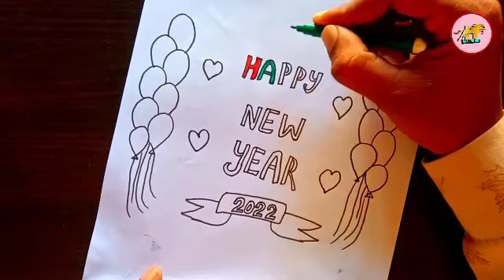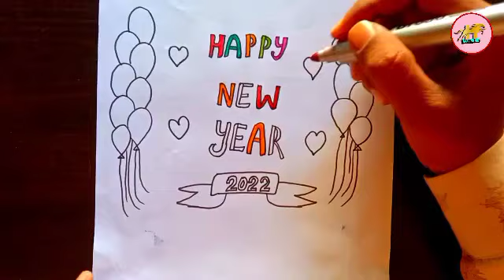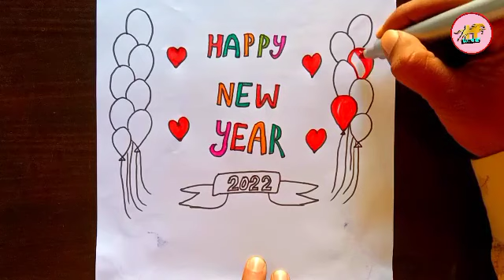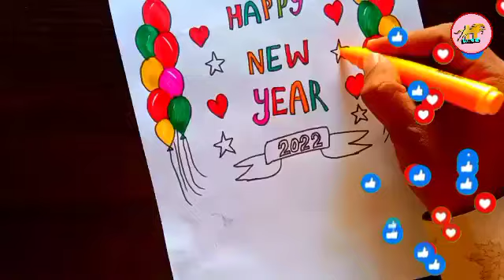happy new year greeting card drawing|Happy New Year drawing with oil pastel|new year special drawing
Sundar Chitra banana sikhe naye varsh per
happy new year drawing
new year pop up card making
harvind arts
Drawing by Harvind
how make new year card
beautiful new year card
MNSB inward
beautiful Drawing
naye sal ke liye Sundar Chitra banana sikhen
naye varsh per step by step drawing banana sikhen

Happy New Year drawing|Happy New Year 2022 poster drawing|नए वर्ष पर सुंदर चित्र कैसे बनाएं 2022🌺🌺🌺🌺🌺🌺🌺🌺

_______Your Queries______

2022 easy poster
New Year drawing
Happy New Year easy drawing simple way
bahut hi Sundar drawing naye varsh ki
naye varsh par Sundar Chitra banana sikhen
naye varsh par Sundar Chitra kaise banate hain
Happy New Year Rangoli drawing
New Year pencil drawing
easy pencil drawing
Harvind arts
happy new year chart drawing

हैप्पी न्यू ईयर चार्ट
हैप्पी न्यू ईयर चार्ट ड्रॉइंग
हैप्पी न्यू ईयर ड्रॉइंग ईजी
न्यू ईयर स्पेशल ड्रॉइंग 2022
हैप्पी न्यू ईयर पोस्टर ड्रॉइंग स्टेप बाय स्टेप
हैप्पी न्यू ईयर ड्राइंग फॉर बिगनर्स
नए साल पर सुंदर चित्र कैसे बनाएं
नए वर्ष की सुंदर ड्राइंग
नए वर्ष पर रंगोली कैसे बनाएं
नए वर्ष की सुंदर रंगोली कैसे बनाते हैं
नए वर्ष पर सुंदर चित्र कैसे बनाते हैं
नए वर्ष की ड्रॉइंग
नए वर्ष पर कला कैसे बनाएं
ड्रॉइंग हैप्पी न्यू ईयर
ड्राइंग्स हरविंद
हरविंद आर्ट
नए वर्ष की सुंदर चित्र को कैसे बनाते हैं सरल
सिंपल न्यू ईयर ड्रॉइंग
न्यू ईयर सिंपल ड्रॉइंग नए साल का चित्र कैसे बनाएं
हाउ टू ड्रा ए न्यू ईयर ड्राइंग
नए वर्ष पर सुंदर चित्र बनाना सीखे इजी स्टेप बाय स्टेप
नए साल पर आसानी से चित्र बनाना सीखें
नया वर्ष 2022 की सुंदर ड्राइंग कैसे बनाएं
हैप्पी न्यू ईयर 2022
2022 हैप्पी न्यू ईयर
हैप्पी न्यू ईयर 2022 पर सुंदर चित्र कैसे बनाएं
हैप्पी न्यू ईयर पर सुंदर चित्र कैसे बनाएं 2022
2022 पर चित्र कैसे बनाएं
नए वर्ष 2022 पर सुंदर चित्र कैसे बनाएं
इस पर सुंदर चित्र बनाना कैसे सीखे 2022
नए साल की सुंदर ड्राइंग कैसे बनाएं
नए वर्ष पर पॉप अप कार्ड कैसे बनाएं
नए वर्ष पर ग्रीटिंग कार्ड कैसे बनाते हैं
नए वर्ष का ग्रीटिंग कार्ड कैसे तैयार करते हैं
ग्रीटिंग कार्ड ड्राइंग
इजी ग्रीटिंग कार्ड
सिंपल ग्रीटिंग कार्ड 2022
ग्रीटिंग कार्ड 2022
हैंड मेक ग्रीटिंग कार्ड
हैप्पी न्यू ईयर
हैप्पी न्यू ईयर 2022 की सुंदर ड्राइंग
कक्षा 10 के लिए कला बनाना सीखे
द्वारा के लिए चित्र बनाना सीखे आसानी से
happy new year Special Drawing
AP Drawing
tutorial
Drawing
marker_pencil_art
art
drawing
painting
sketch_oil pastel_pastel drawing_ drawing on new year_happy new year drawing_new year drawing_step by step_2021_year_with_ new_happy_draw_how_to_pastel_oil_happy new year painting
Video_Picture_Style_Art_ For beginners_ Paper_ Tutorial_ Easy_ Optical illusion_ Amazing_ Step By Step_ Make
2022 into new year drawing
draw with 2022
draw with 2022 drawing
naya saal ka chitr
welcome 2022 drawing
drawing from 2022
new year
2022 is drawing
happy new year greeting drawing
Happy New Year Celebration 2022